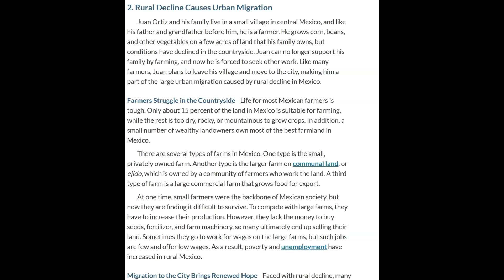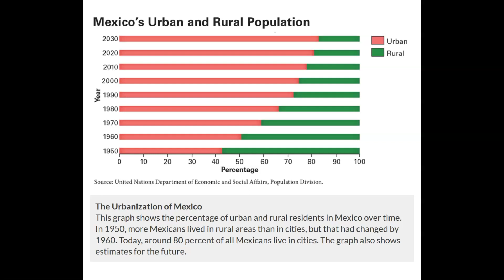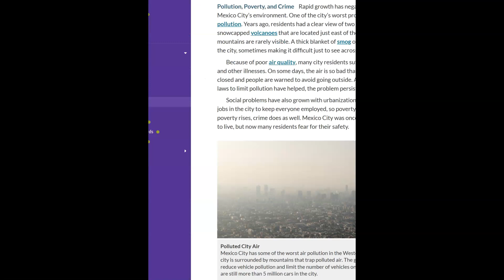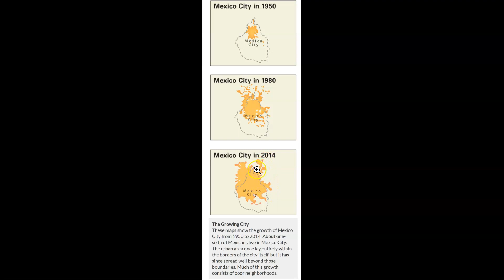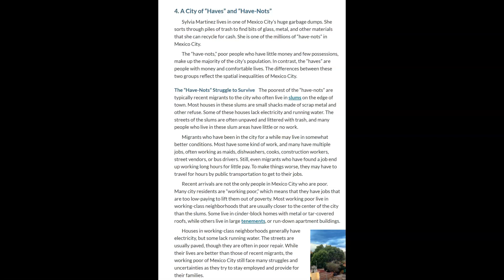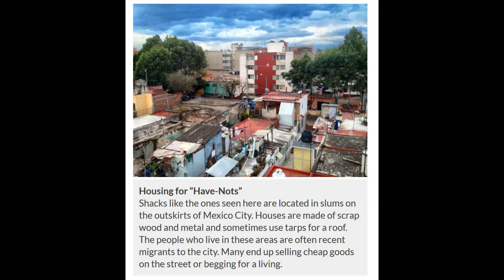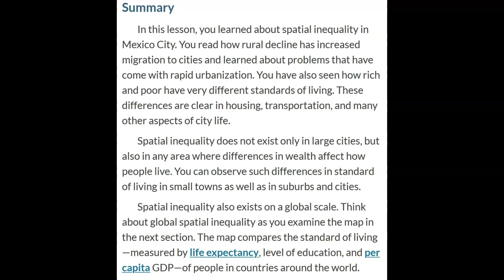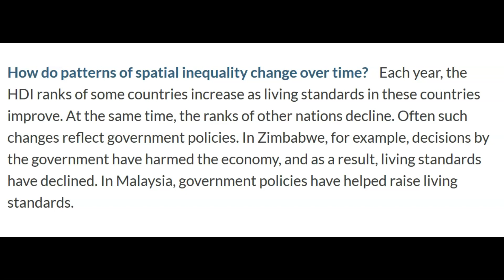Spatial Inequality in Mexico City Part 2